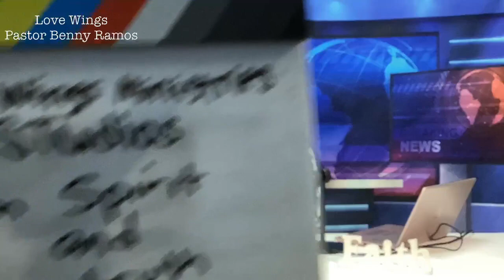L.W.M.S. With Pastor Benny Ramos In Spirit And In Truth 9/26/23